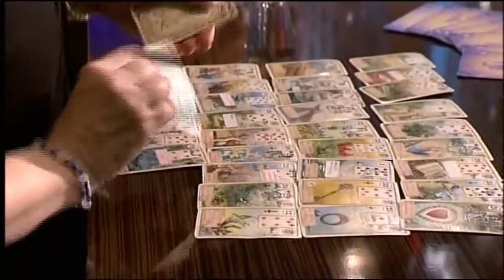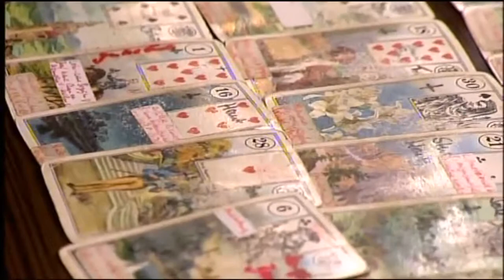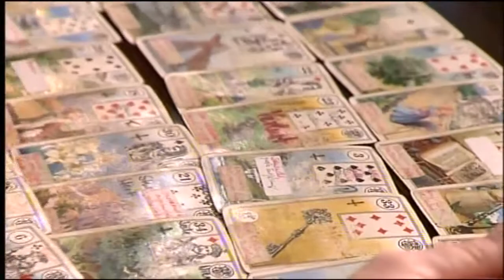Zukunftstalk mit Bernd Schumacher, Claudia Rojan und Anruferin Sabine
...Männer laufen ihr nach. Anruferin Sabine hat die Qual der Wahl...